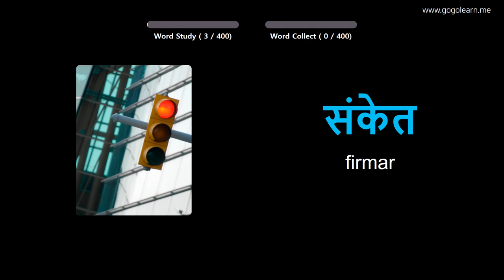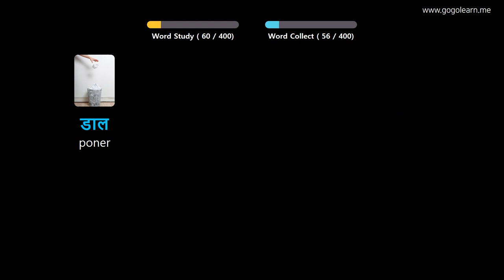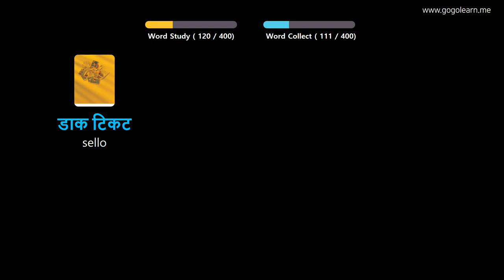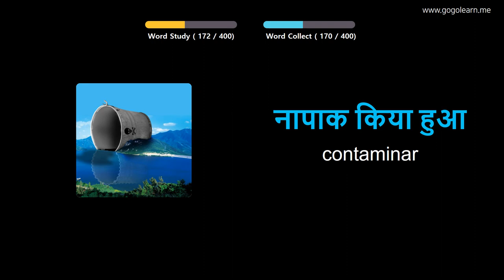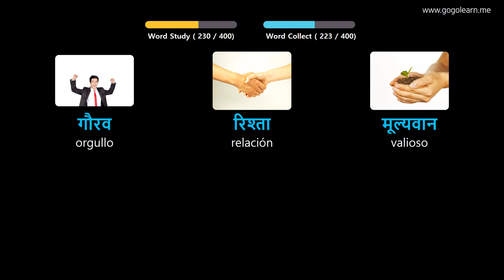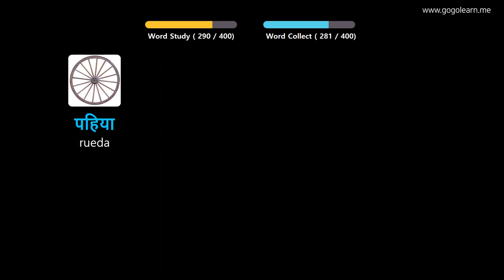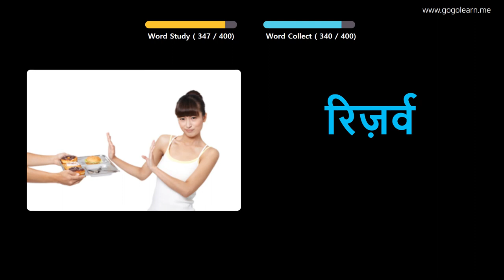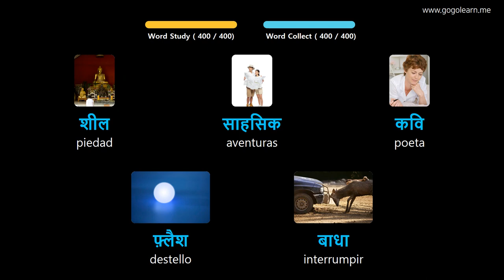Aprender Hindi A Través De Imágenes |Vocabulario Hindi Escuela Intermedia 3 | Golearn